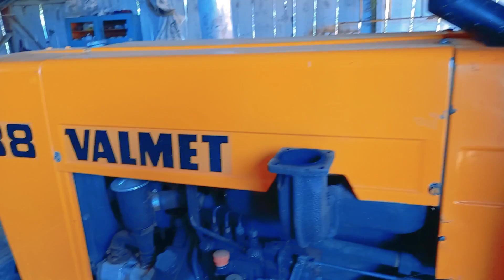Fiz um Diretão Para o Valmet 88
Deixei o Valmetão no Diretão Bom é isso que Vcs vão Acompanhar Nesse Vídeo Fiz o Diretão Pelo Escape Original do Trator Apenas Cortei e Emendei as Duas Pontas com Solda Mig, Depois Dei um Acabamento Com a Lixadeira no Mais Grosso em Seguida Com a Lima Para Emparelar as Duas Pontas Onde Foi Soldado, Para Não Aparecer a Solda. É Isso Obg Por Assistir o Vídeo e Até o Proxímo...

SE ESCREVE NOS CANAIS PARCEIROS 💪👇

@Mateus Pegoraro

@Matheus Zoraski